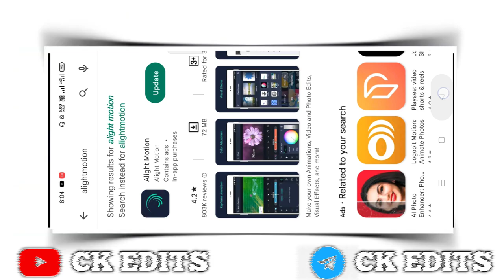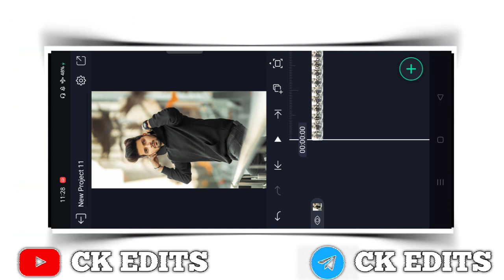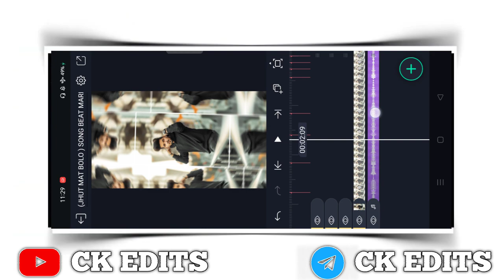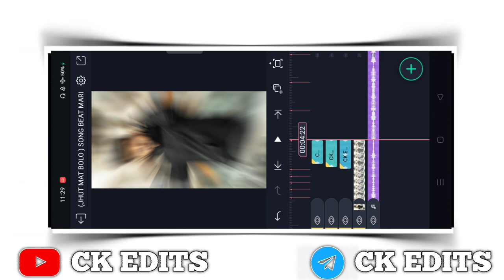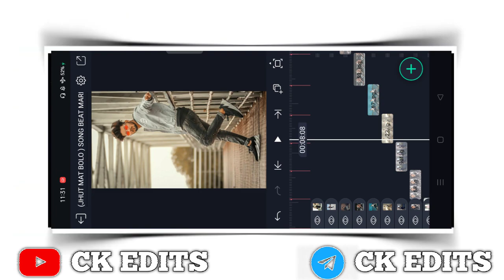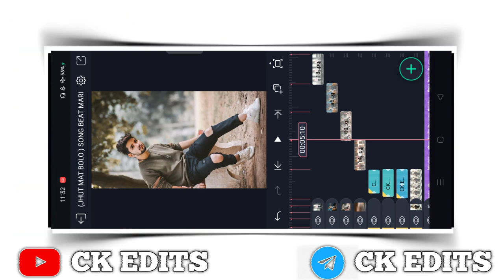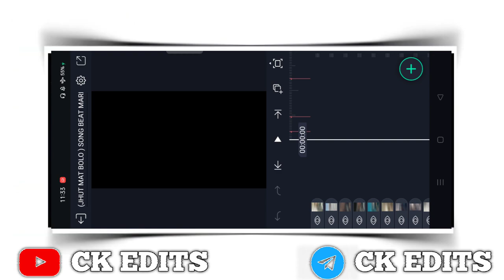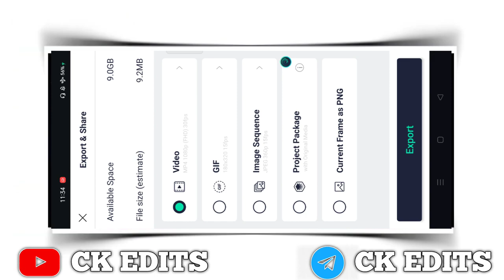Jhoot Mat Bolo Instagram Reels Viral Song Video Editing Alight Motion || Alight Motion Video Edit 🔥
Is video me main bataya hu ki alight motion app me full screen dhamakedar dj status editing kaise banate hai bahut hi aasani se sikhya hu

Mujhe aapse bahut umeed hai ki aap bahut aasani se yaisa video banana seka jayenge help karenge

...❤My YouTube Fom Love❤...

🔰🔰 Scroll Down Please 👇👇

 CK EDITS
Status Tuturiol Channel

🔰All Materials 👇👇

CK EDITS
Status Tuturiol Channel

Preset link

❤LOVE YOU❤

Your Quesies :-

CK EDITS
4K Hindi old song status
2022 video editing alight motion
Hindi song video editing  alight motion
new trending Shekh effect editing
new trending old Hindi DJ status editing  alight motion
4K WhatsApp status video
 video kaise banaen
Alight motion editing status
Dj Status
4K status editing alight motion
4K Ultra HD full screen status video